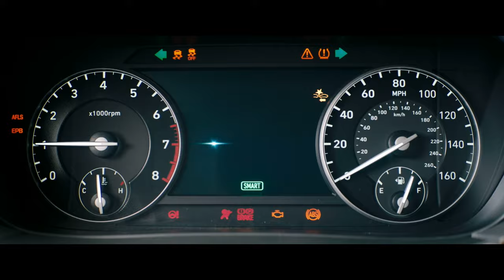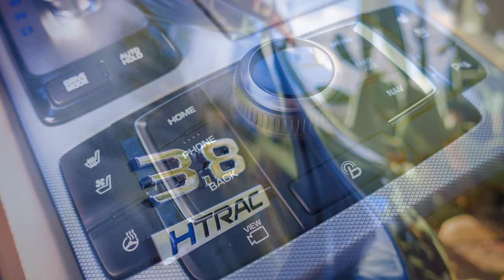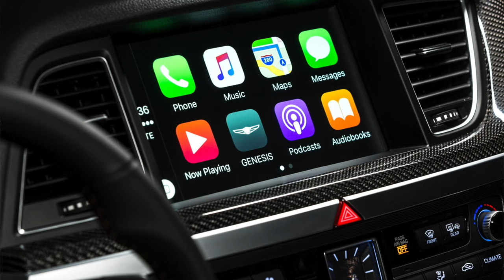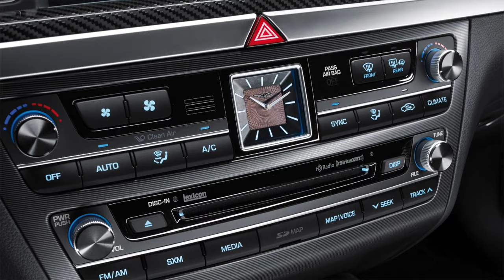Real World Test Drive Genesis G80 AWD 3.8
The 2017 Genesis G80 AWD merges personal assistant and personal transportation.  Grant Winter has the story: